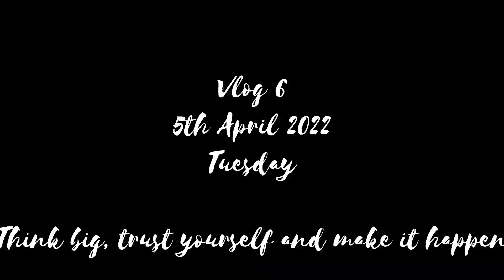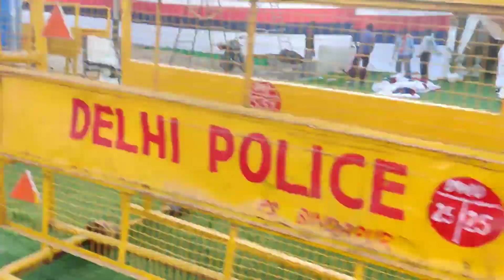Tired Day At Work|Feeling Drained|Brain Exhausted|Wanderlust_Anjali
Hi Viewers,

Thank to come and see the description!

I am working from home since 2022 and love to work remotely not only me but people today really value workplace flexibility and remote work because it allows them to focus their energies on work and life as opposed to commuting.

Hope work from home will stay as it is but the virus leave.

Follow me for video